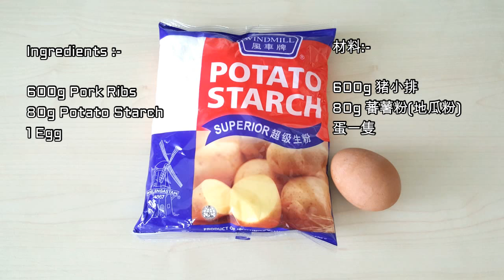酥炸排骨- 空氣炸鍋 How to Make Fry Pork Ribs - Air Fryer [懶媽媽開飯啦！] [Lazy Mom Cookbook]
沒有炸鍋也可用焗爐或用傳統油炸 If you do not have airfryer, you can use oven or use oil to deep fry instead.

[懶媽媽開飯啦！] [Lazy Mom Cookbook]